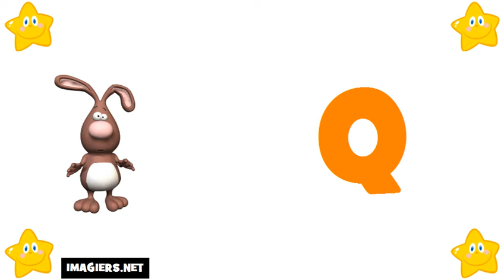Lär dig franska # Alfabetet